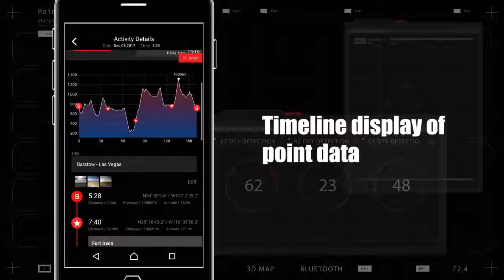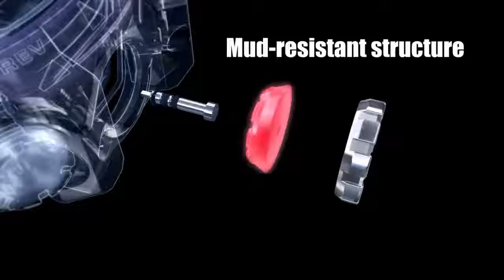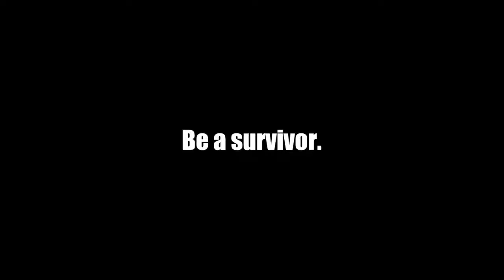CASIO G SHOCK RANGEMAN Promotion Movie ENG